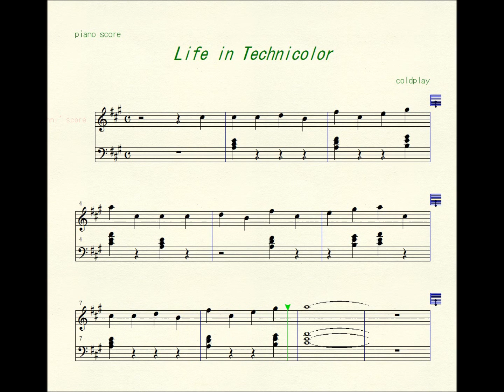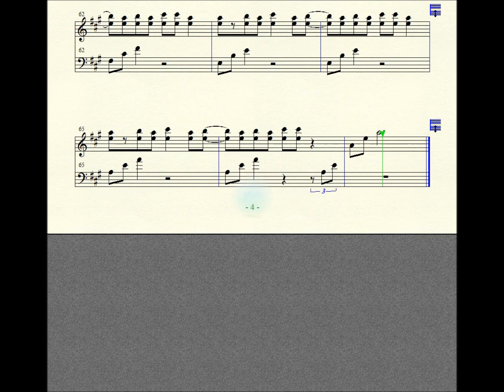【ピアノ楽譜】 Life in Technicolor by coldplay 天然色の人生(コールドプレイ)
Playlists of the other instruments／その他の音楽再生リストはこちら⇓